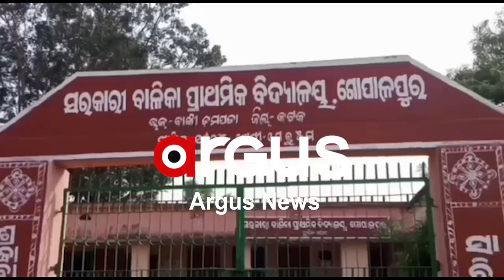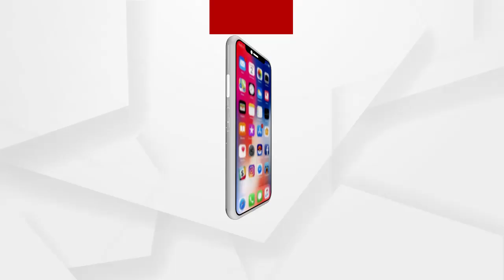ଖବର ପ୍ରସାରଣ ପରେ ଆରମ୍ଭ ହେଲା ରାସ୍ତା କାମ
ଖବର ପ୍ରସାରଣ ପରେ ଚେତିଲା ପ୍ରଶାସନ । କଟକ ବାଙ୍କୀ ଗୋପାଳ ପୁର ପଞ୍ଚାୟତ ପାର୍ବତୀ ପୁର ଗ୍ରାମରେ ସରକାରଙ୍କ ବିଭିନ୍ନ ଯୋଜନା ଅପହଞ୍ଚ । ଦୀର୍ଘଦିନ ଧରି ଲୋକଙ୍କ ସମସ୍ୟା ପାଲଟିଥିବା ରାସ୍ତା କାର୍ଯ୍ୟ ଆରମ୍ଭ ହୋଇଛି...